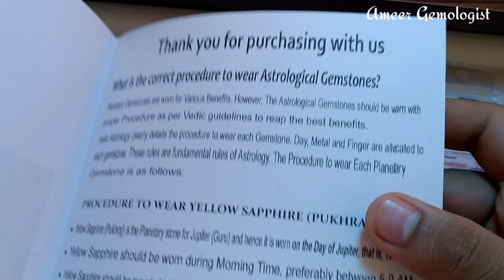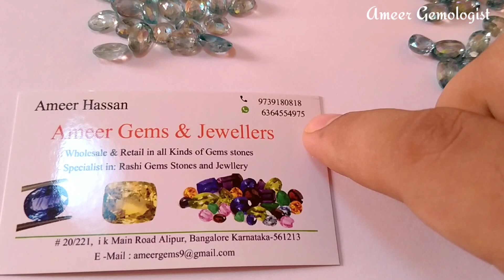Blue Zircon Quality And Price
how to grade zircon Quality & prices .How to grade Natural blue zircon stone Quality and price ..
In this vedio iam grading zircon Quality and telling the difference between low quality zircon and medium quality zircon and high quality zircon . Before buying zircon see the full vedio of it's .. this is complete information about Natural blue zircon stone..
Easy way to grade a quality of natural blue zircin.
If the Transperncy level and luster of zircon is less that Quality and price also less of zircon and if it's Quality of zircon is gud known as the price of natural zircon also expensive.
so this is a short and best full information about zircon stone .

Free delivery with govt lab Certificate and
Cod also available all over india